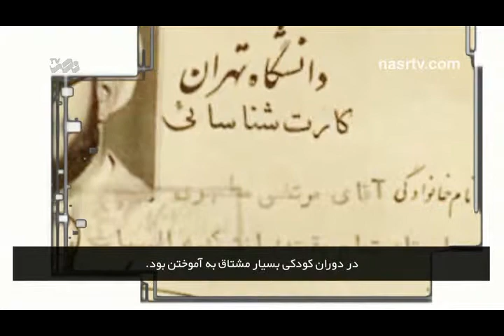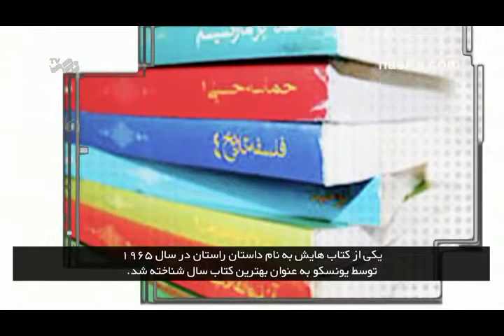Personage ; Shahid Morteza Motahhari